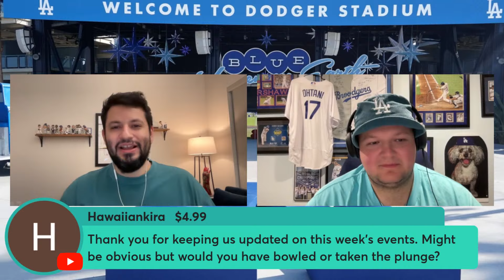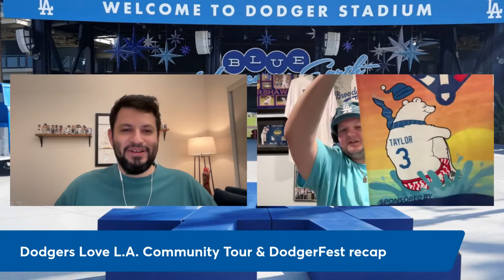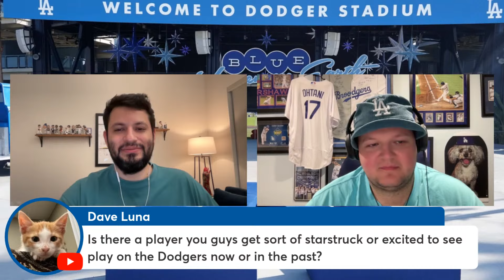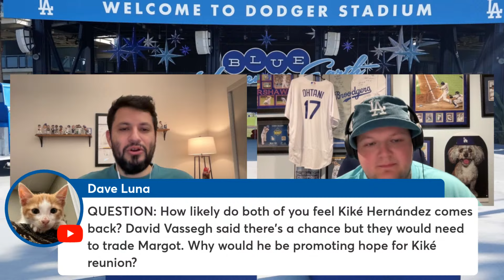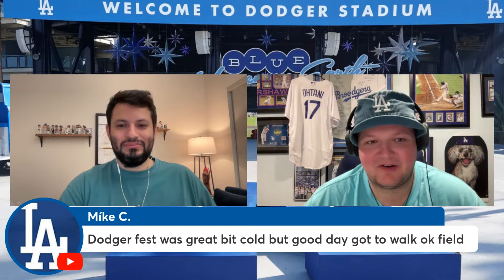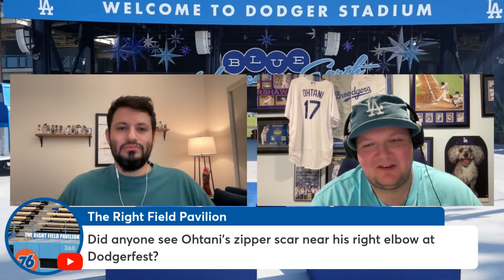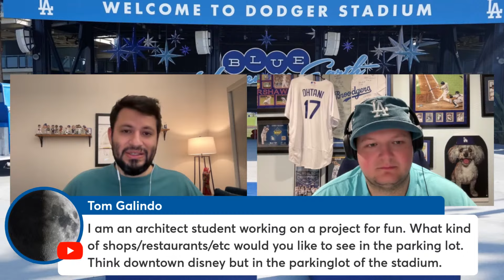DodgerHeads Live: Dodgers sign Dinelson Lamet, DodgerFest highlights, Community Tour recap & more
"DodgerHeads" Live with DodgerBlue.com executive editor Matthew Moreno and managing editor Blake Williams discussing the Los Angeles Dodgers' reported signing of Dinelson Lamet, DodgerFest highlights, Dodgers Love L.A. Community Tour recap and more.